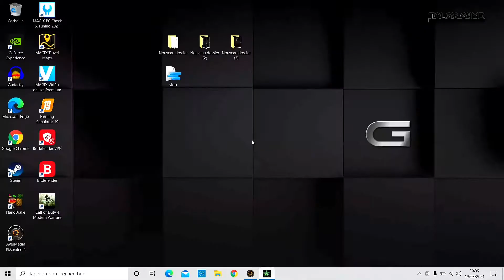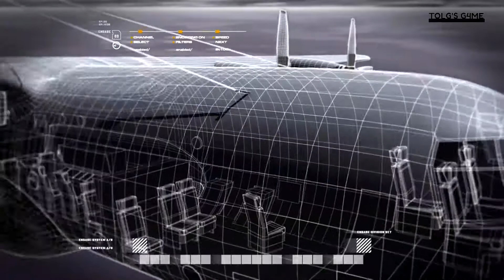CALL OF DUTY MW4 FR #5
Hey les amis !! j'espère que vous allez bien, on se retrouve aujourd'hui pour une nouvelle vidéo sur CALL OF DUTY MW4 !!

Ou me trouver ? suis moi !!

YouTube : Tolg's lifestyle (2ème chaîne YouTube)

TOLG'S~~